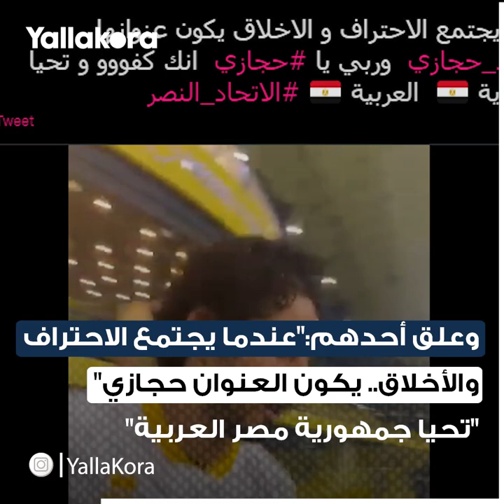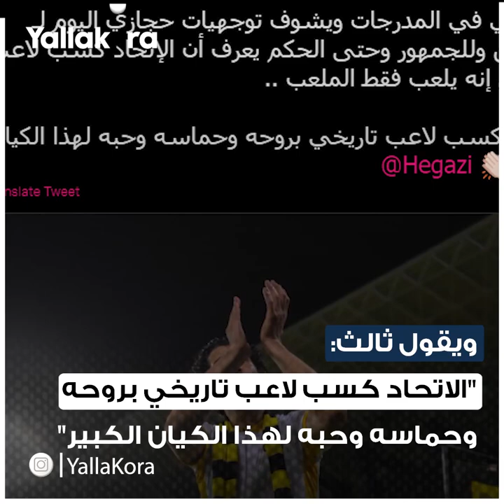"حجازي يا أبهة.. ايه العظمة دي كلها".. كيف سيطر "الحاجز" على قلوب مشجعي الاتحاد؟